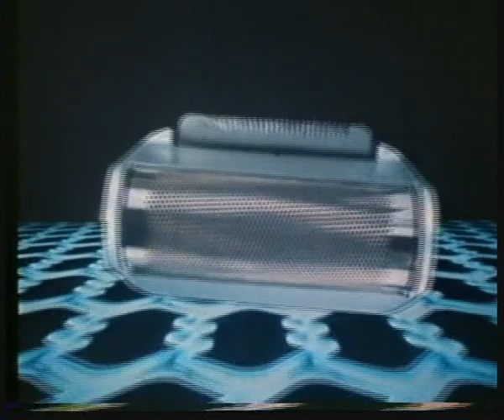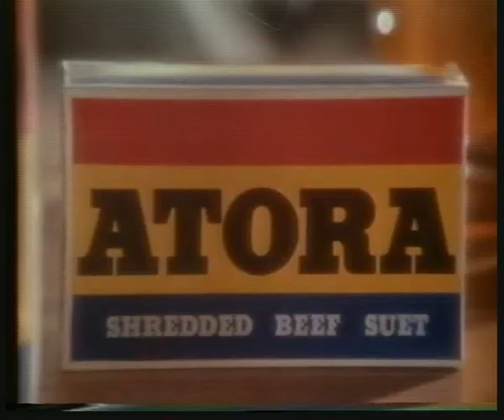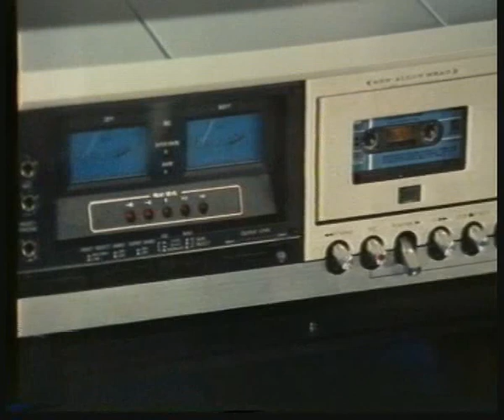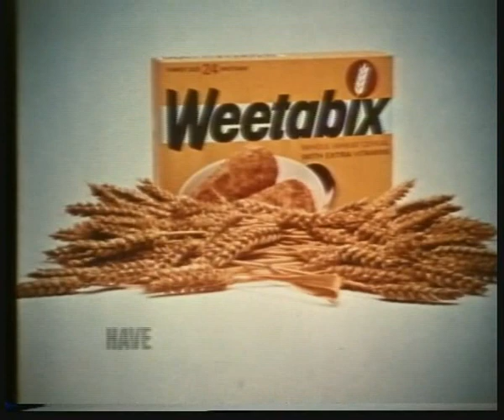Roll Back The Years Classic 70's 80's British Tv Ads 7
Roll Back The 70's - 80s UK Here We Go Again.
Please post to your friends & Family in your social media and share in the Fun .